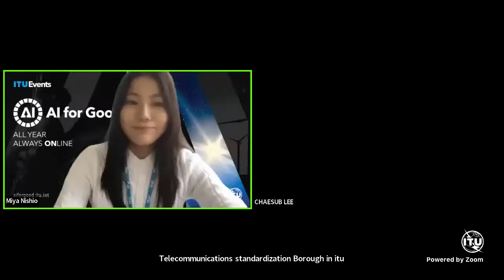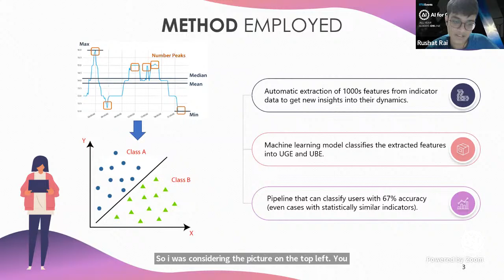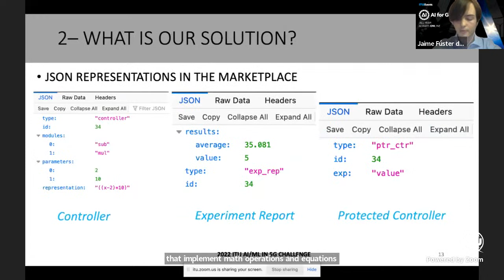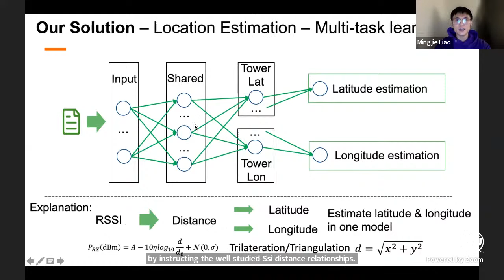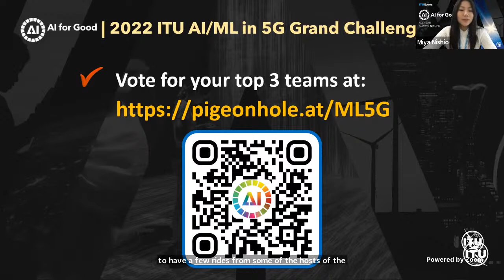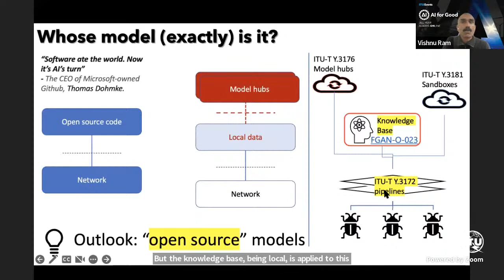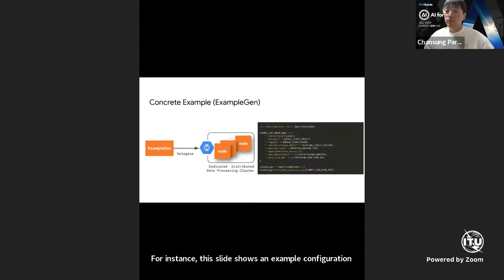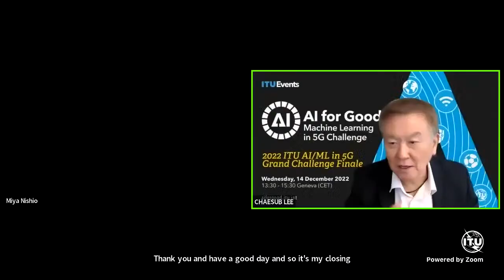2022 ITU AI\ML in 5G Grande Challenge Finale